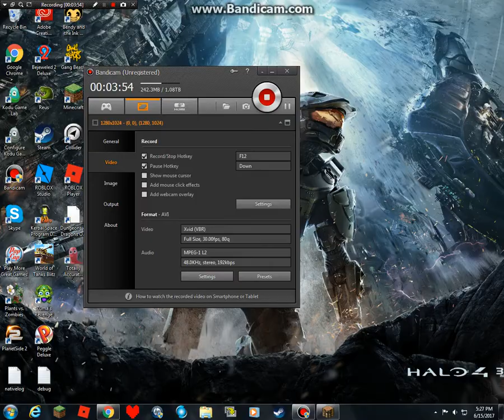Tree Villagers are Creepy} The Witch [Episode 3]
hi im the description